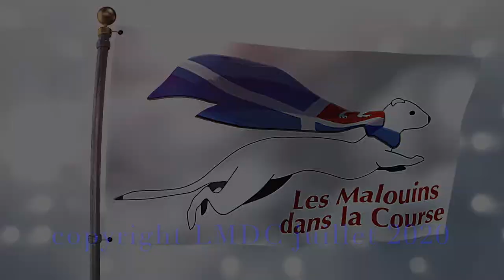en balade sur la digue de Saint-Malo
Fin juillet à Saint-Malo à marée haute!